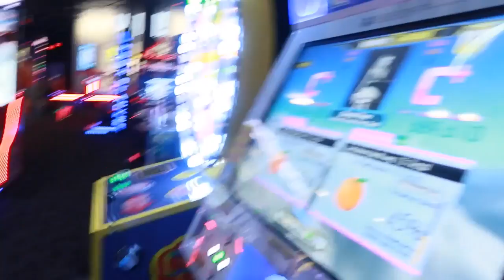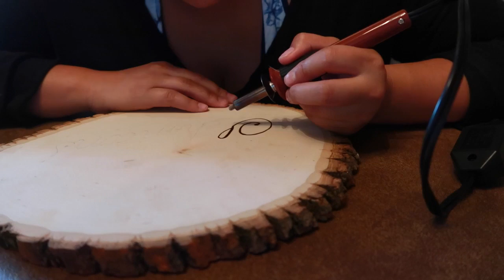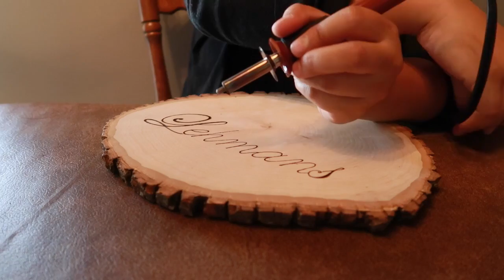My Month In Minutes || April 2017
April April April.

So many laughs, loves, friends, family, animals, everything!

Previous Video:
Random Video: